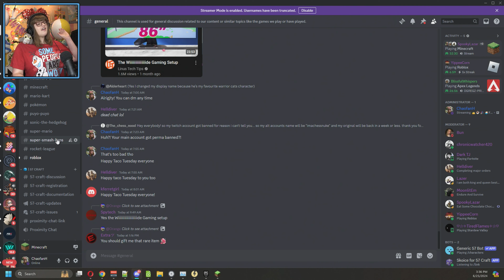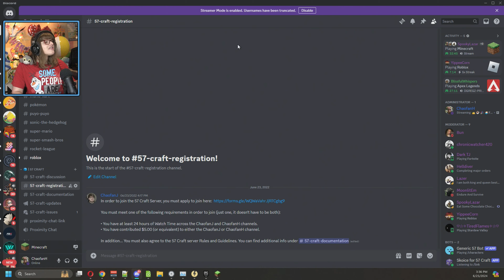[6/25/2024] Minecraft | 57 Craft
Note:  The stream was initially recorded at 1080p but has been upscaled to allow the VOD to be viewed at a higher bitrate.